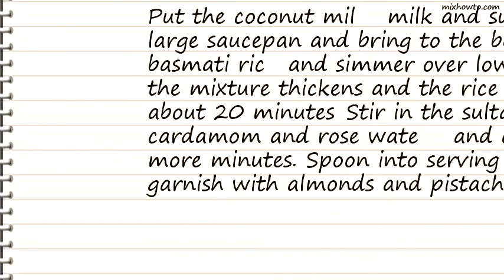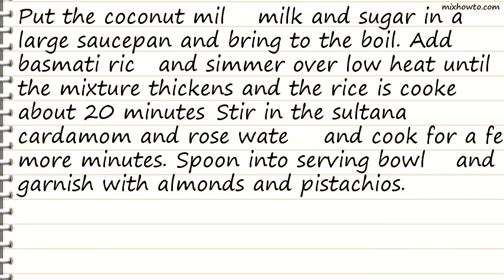Recipe Kheer (Rice Pudding)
INGREDIENTS:
●1 (400ml) tin of coconut milk
●475ml full fat milk
●50g sultanas
●1/2 teaspoon ground cardamom
●1/2 teaspoon rose water
●30g flaked almonds, toasted
●30g chopped pistachio nuts